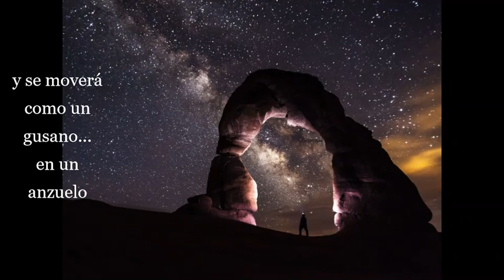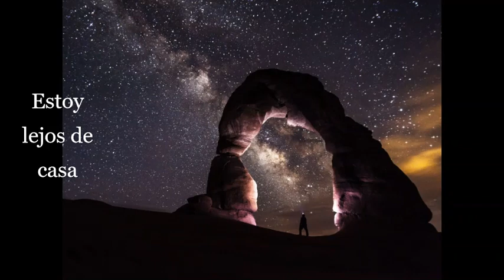8 WAAKTAAR & ZOE Ancien Arches - Arcos Antiguos (subtítulos en español)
*acusados: en ingles está escrito market